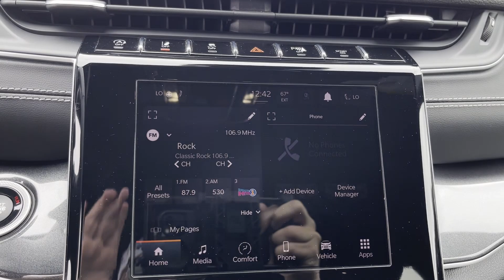2021 Jeep Grand Cherokee L Altitude Bessemer, Tuscaloosa, Hoover, Birmingham, Jasper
2021 Jeep Grand Cherokee L Altitude 1C4RJKAG7M8152943 Video

This 2021 Jeep Grand Cherokee L Altitude is full of phenomenal features such as: